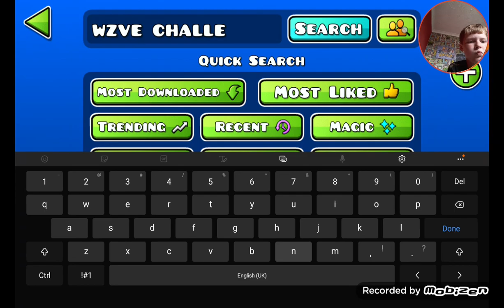GEOMETRY DASH FINALLY!!!